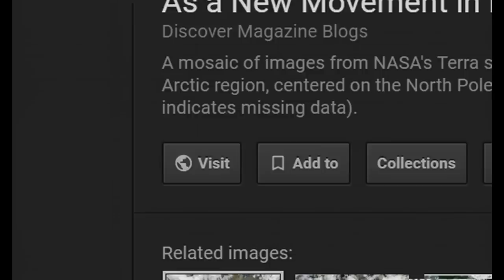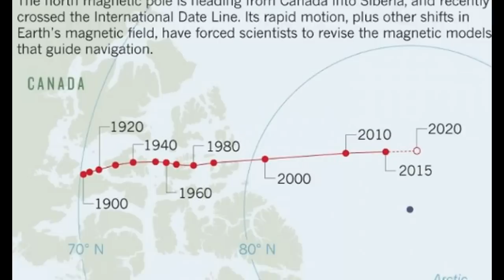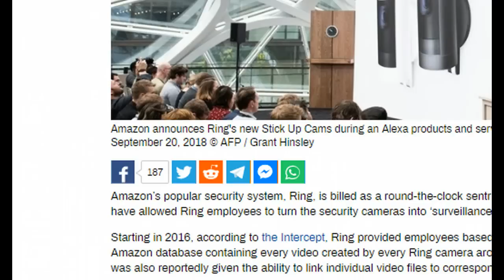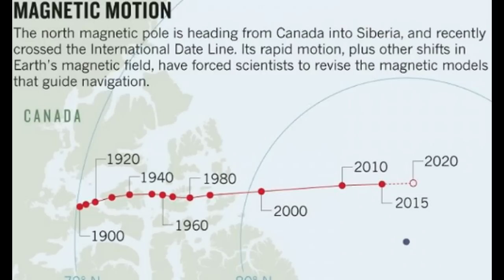Earth's North Magnetic Pole Is Migrating Away from Canada and Geologists Don't Know Why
Something strange is going on at the top of the world. Earth’s north magnetic pole has been skittering away from Canada and towards Siberia, driven by liquid iron sloshing within the planet’s core. The magnetic pole is moving so quickly that it has forced the world’s geomagnetism experts into a rare move. Yes now we have a geomagnetic ‘Cold War’.

Bitcoin- 1Nmcbook8TwAdtZHsMdVxRtjBnyrSArDH5